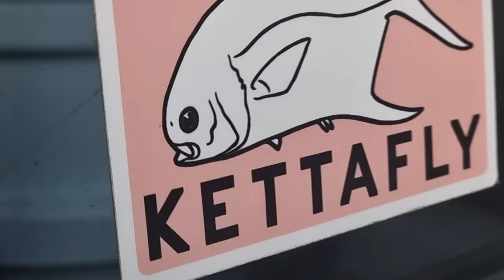Saltwater fly fishing ( Giant Trevally )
flyfishing for Giant trevally, Cairns Australia. sight cast in 1m of water. check out another GT video and How to tie a killer GT popper fly!